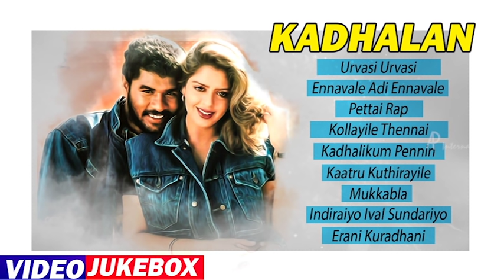Back to Back Tamil Hit Songs | Kadhalan Movie Songs | Video Jukebox | Prabhudeva | Nagma | AR Rahman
Back to Back Tamil Hit Songs. Kadhalan Movie Songs Video Jukebox. Kadhal movie ft. Prabhudeva, Vadivelu and Nagma. Music by AR Rahman, directed by Shankar and produced by KT Kunjumon. Kadhalan Tamil movie also stars Raghuvaran, Girish Karnad, SPB, Manorama and Allu Rama Lingaiah among others.

Song: Urvasi
Singers: A. R. Rahman, Suresh Peters, Shahul Hameed
Lyrics: Vairamuthu

Song: Ennavale
Singers:  Unnikrishnan
Lyrics: Vairamuthu

Song: Pettai Rap
Singers: Suresh Peters, Theni Kunjarammal, Shahul Hameed
Lyrics: Shankar

Song: Kollayile Thennai
Singers:  P. Jayachandran
Lyrics: Vairamuthu

Song: Kadhalikum Pennin
Singers: SPB, Udit Narayan, Pallavi
Lyrics: Vairamuthu

Song: Kaatru Kuthirayile
Singers:  Sujatha
Lyrics: Vairamuthu

Song: Mukkala Mukkabala
Singers:  A. R. Rahman, Mano, Swarnalatha
Lyrics: Vaali

Song: Indiraiyo Ival Sundariyo
Singers: Sunandha, Kalyani Menon, Minmini
Lyrics: Thirikudarasappa Kavirayar

Song: Erani Kuradhani / Gopala Gopala
Singers:  S. P. B, S. Janaki
Lyrics: Vairamuthu